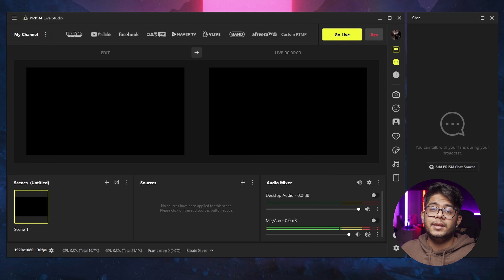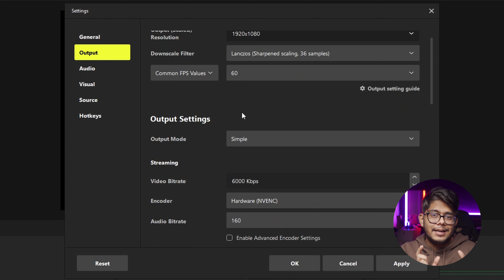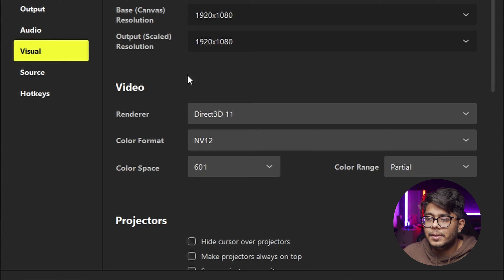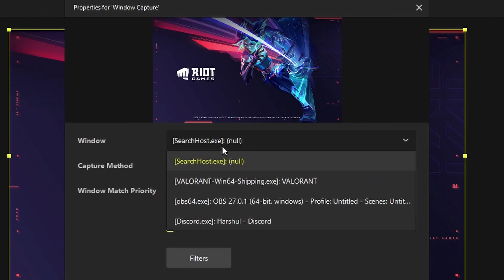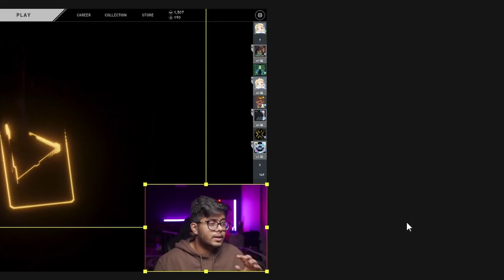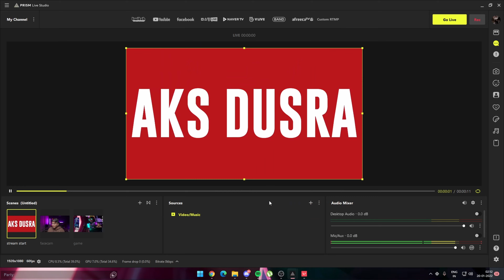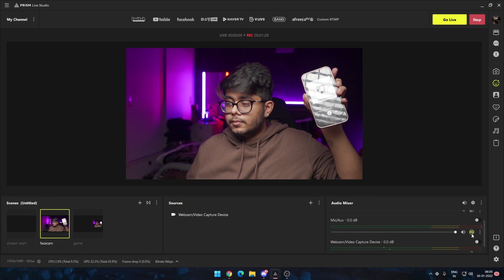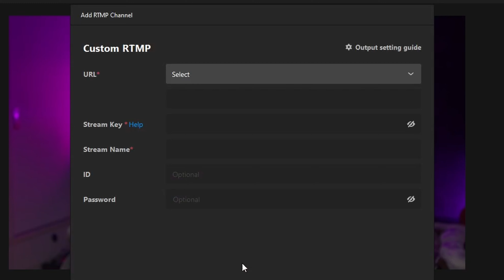How to EASILY Live Stream on Your PC!